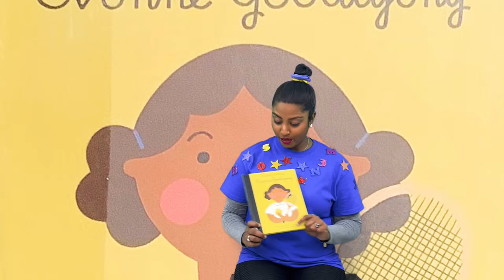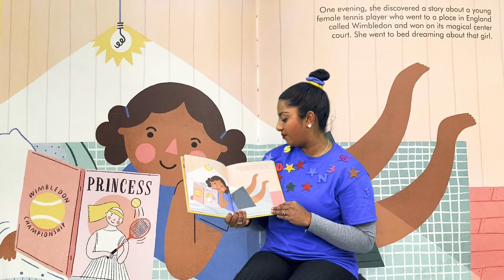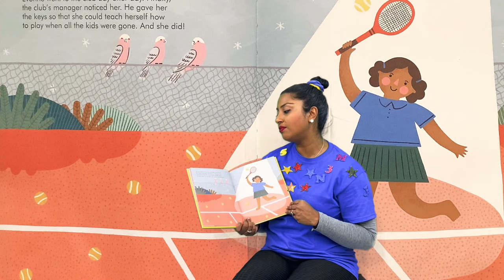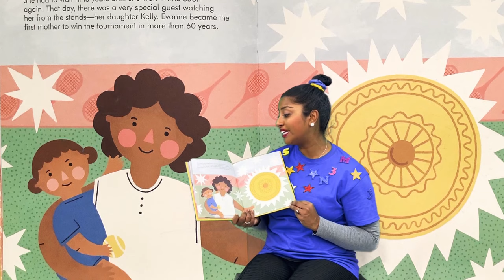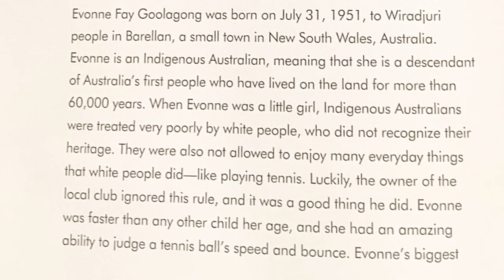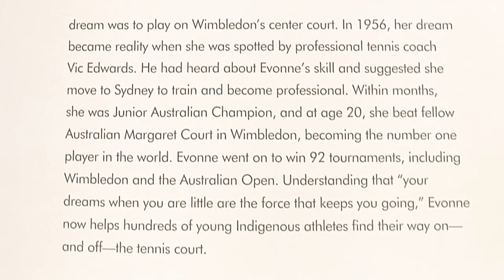🎾Biography for Kids | Kids Book READ ALOUD |Books for Kids LITTLE PEOPLE,BIG DREAMS-EVONNE GOOLAGONG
In this book from the critically acclaimed, multimillion-copy best-selling Little People, BIG DREAMS series, discover the life of Evonne Goolagong, the inspiring indigenous Australian tennis player.

Evonne grew up on a hot, dusty farm in Australia. She was the third of eight children, and descendant of the Wirundjuri people, who have lived on the land for more than 60,000 years. Her talent for tennis was discovered at a local tennis club, and before she knew it, the girl dreaming about the place called "Wimbledon" was playing on center court. This moving book features a detailed profile of the brilliant tennis player's life!

BOOK INFO📚
LITTLE PEOPLE, BIG DREAMS-EVONNE GOOLAGONG
Written by Maria Isabel Sánchez Vegara
Illustrated by Lisa Koesterke

You can find this biography book at Amazon

MESSAGE📚
Please support the authors and publishers of these amazing books by purchasing a copy for your home library! Reading is such a passion and opens up so many doors! Experiencing reading by holding a book in your hands is priceless! Experiencing the story by listening and reading on your own is a great way to move forward. These books can be passed down and kept in the family for years to come!

Thank you so much for listening and reading with me!